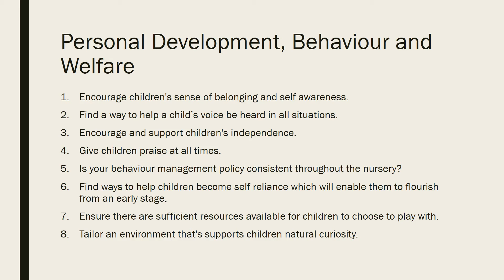Top Tips on achieving Ofsted Outstanding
As an Ofsted inspector will be making judgements against 4 areas eg Leadership and management, Quality of teaching learning and assessment, Personal Development, Behaviour and Welfare and Outcomes for children and other learners. Here are few tips on how to achieve outstanding in each area.